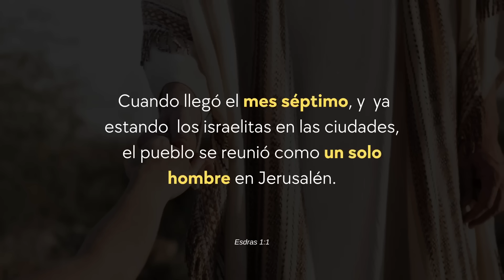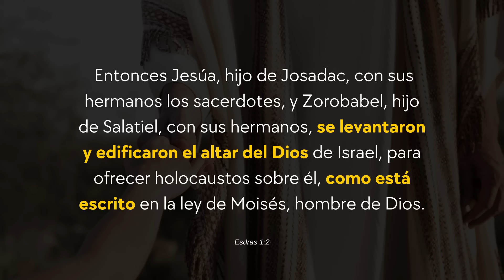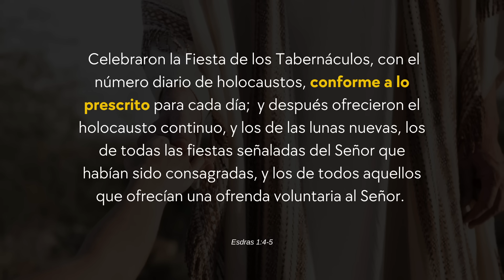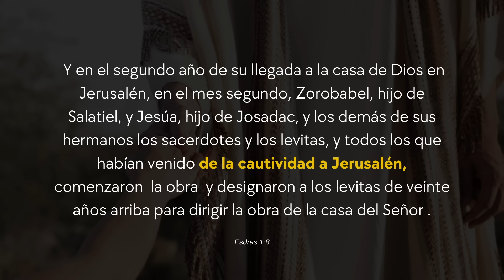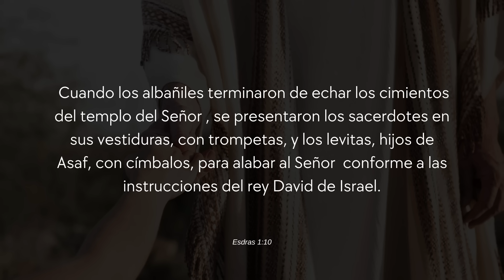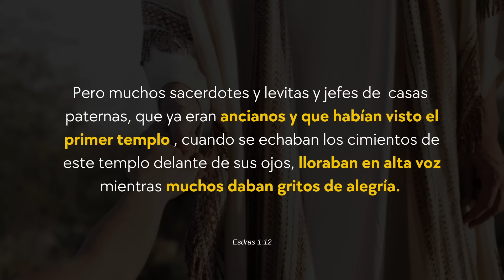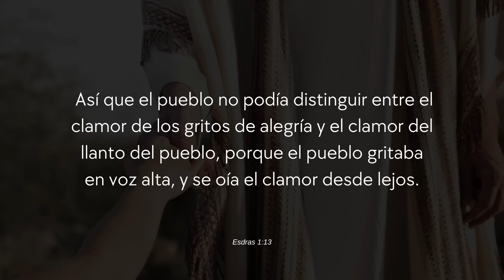!Vuelve al Primer Amor¡ | ¿Cómo Volver al Primer Amor? - Esdras 3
1Cuando llegó el mes séptimo, y ya estando los israelitas en las ciudades, el pueblo se reunió como un solo hombre en Jerusalén. 2Entonces Jesúa, hijo de Josadac, con sus hermanos los sacerdotes, y Zorobabel, hijo de Salatiel, con sus hermanos, se levantaron y edificaron el altar del Dios de Israel, para ofrecer holocaustos sobre él, como está escrito en la ley de Moisés, hombre de Dios. 3Asentaron el altar sobre su base, porque estaban aterrorizados a causa de los pueblos de aquellas tierras; y sobre él ofrecieron holocaustos al Señor, los holocaustos de la mañana y de la tarde. 4Celebraron la Fiesta de los Tabernáculos3:4 O de las enramadas. como está escrito, con el número diario de holocaustos, conforme a lo prescrito para cada día; 5y después ofrecieron el holocausto continuo, y los de las lunas nuevas, los de todas las fiestas señaladas del Señor que habían sido consagradas, y los de todos aquellos que ofrecían una ofrenda voluntaria al Señor. 6Desde el primer día del mes séptimo comenzaron a ofrecer holocaustos al Señor, pero los cimientos del templo del Señor no se habían echado todavía. 8Y en el segundo año de su llegada a la casa de Dios en Jerusalén, en el mes segundo, Zorobabel, hijo de Salatiel, y Jesúa, hijo de Josadac, y los demás de sus hermanos los sacerdotes y los levitas, y todos los que habían venido de la cautividad a Jerusalén, comenzaron la obra y designaron a los levitas de veinte años arriba para dirigir la obra de la casa del Señor. 10Cuando los albañiles terminaron de echar los cimientos del templo del Señor, se presentaron los sacerdotes en sus vestiduras, con trompetas, y los levitas, hijos de Asaf, con címbalos, para alabar al Señor conforme a las instrucciones del rey David de Israel. 11Y cantaban, alabando y dando gracias al Señor: «Porque Él es bueno, porque para siempre es Su misericordia sobre Israel». Y todo el pueblo aclamaba a gran voz alabando al Señor porque se habían echado los cimientos de la casa del Señor. 12Pero muchos sacerdotes y levitas y jefes de casas paternas, que ya eran ancianos y que habían visto el primer templo3:12 Lit. casa., cuando se echaban los cimientos de este templo3:12 Lit. casa. delante de sus ojos, lloraban en alta voz mientras muchos daban gritos de alegría. 13Así que el pueblo no podía distinguir entre el clamor de los gritos de alegría y el clamor del llanto del pueblo, porque el pueblo gritaba en voz alta, y se oía el clamor desde lejos.

Esdras 3:1-13

00:00 Inicio
01:14 Esdras 1
01:33 El Contexto
04:17 Edificación del Altar
07:37 Apesar del Miedo
08:50 Primer Amor
12:07 El Sacrificio
14:14 Liberate
15:30 La Alegria
18:40 El pasado
21:10 Invitación